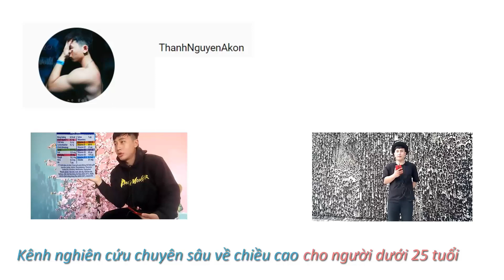6 SAI LẦM TRONG ĂN UỐNG KHIẾN CHIỀU CAO CỦA BẠN KHÔNG PHÁT TRIỂN !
5 SAI LẦM TRONG ĂN UỐNG KHIẾN CHIỀU CAO CỦA BẠN KHÔNG PHÁT TRIỂN !

Cần sự Donate của anh em để phát triển kênh :3
Agribank - 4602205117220 - Nguyễn Thanh Nguyên